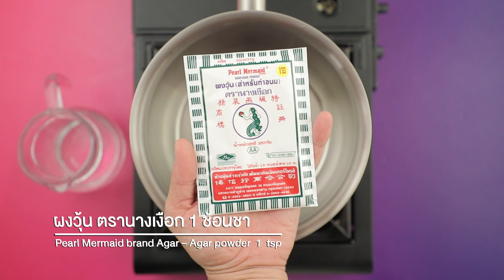วุ้นลอดช่องน้ำกะทิ สูตรเด็ด ทำง่าย สไตล์ "อ.ยิ่งศักดิ์"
วุ้นลอดช่องน้ำกะทิ
Cendol coconut milk agar

สิ่งที่ต้องเตรียม (วุ้นใสลอดช่อง)

ลอดช่อง  100 กรัม

วิธีทำ(วุ้นใสลอดช่อง)

1. ใส่ผงวุ้น ตรานางเงือกและน้ำลงในภาชนะ คนผสมให้เข้ากัน นำขึ้นตั้งไฟปานกลาง คนตลอดเวลาจนส่วนผสมเดือดทั่ว เติมน้ำตาลทราย คนจนส่วนผสมเดือดอีกครั้ง ปิดไฟ
2. เติมลอดช่อง คนผสมให้เข้ากัน ตักส่วนผสมวุ้นใส ลงในพิมพ์ที่เตรียมไว้ ประมาณ ¼ ของพิมพ์ นำเข้าแช่เย็นจนทรงตัวดี เตรียมไว้

สิ่งทีต้องเตรียม (วุ้นกะทิลอดช่อง)

แป้งข้าวโพด 1 ช้อนโต๊ะละลายกับน้ำ  1  ช้อนโต๊ะ
ลอดช่อง  200 กรัม

วิธีทำ(วุ้นกะทิลอดช่อง)

1. ใส่ผงวุ้น ตรานางเงือก น้ำตาลทราย เกลือป่นเสริมไอโอดีน น้ำและกะทิสำเร็จรูปลงในภาชนะ คนผสมให้เข้ากัน นำขึ้นตั้งไฟปานกลาง คนตลอดเวลาจนส่วนผสมเดือดทั่ว (ในการทำวุ้นจะมีการใส่แป้งข้าวโพดละลายน้ำเล็กน้อย เพื่อให้ส่วนผสมข้นไม่ทำให้เกิดการแยกตัว ระหว่างน้ำกับกะทิ)
2. เติมแป้งข้าวโพดละลายน้ำ คนจนเดือดอีกครั้ง ปิดไฟ ใส่ลอดช่อง คนให้เข้ากัน
3. ตักส่วนผสมวุ้นกะทิลอดช่อง ลงในพิมพ์ที่มีวุ้นใสลอดช่องเตรียมไว้ ประมาณ 3/4 ของพิมพ์ นำเข้าแช่เย็นจนตัวดี เตรียมไว้

สิ่งที่ต้องเตรียม (วุ้นน้ำตาล)

ใบเตย สำหรับตกแต่ง

วิธีทำ(วุ้นน้ำตาล)

1. ใส่ผงวุ้น ตรานางเงือก น้ำตาลทรายแดงและน้ำลงในภาชนะ คนผสมให้เข้ากัน นำขึ้นตั้งไฟ ปานกลาง คนตลอดเวลาจนส่วนผสมเดือดทั่ว ปิดไฟ
2. ตักส่วนผสมวุ้นน้ำตาล ลงบนวุ้นกะทิลอดช่องจนเต็มพิมพ์ นำเข้าแช่เย็นจนทรงตัวดี
3. จัดวุ้นลอดช่องน้ำกะทิลงในภาชนะเสิร์ฟ ตกแต่งด้วยใบเตยให้สวยงาม พร้อมรับประทาน

▲Line @yingsakfood